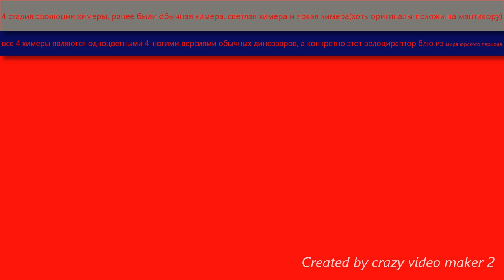spore веротопия в живую 328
Сияющая химера
тип:лига ангелов
подтип: химеровые симбиоморфы
класс: рептилия
отряд:челюстные
семейство: дино-МЮПы
подсемейство: кентавры убийцы
род: велоцираптор
- ростом в лошадь - в велоцираптора
- весит также
- питается мясом
- обитает повсеместно